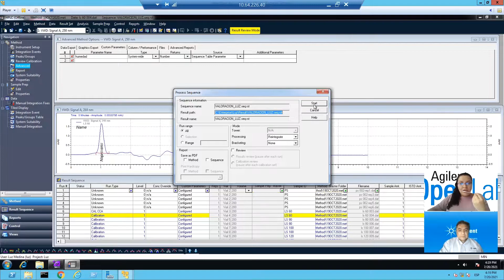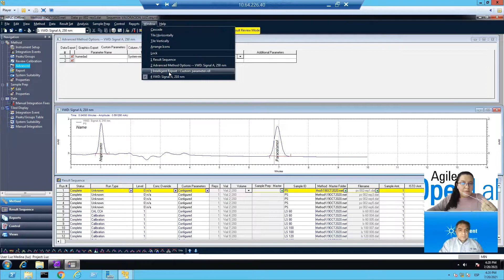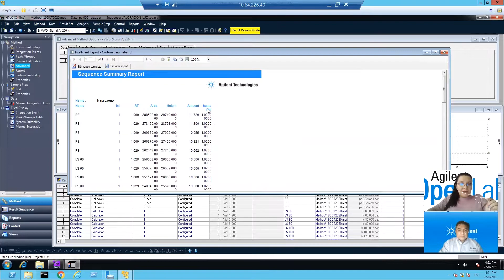Parámetros personalizados en OpenLab EZChrome | Agilent te lo explica en 5 minutos o menos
Los campos personalizados nos sirven para reportar información que no es calculada mediante nuestro sistema cromatográfico, pero es necesaria para realizar un cálculo, por ejemplo: humedad, densidad, pH, etc. Conoce cómo hacerlos en OpenLab EZChrom